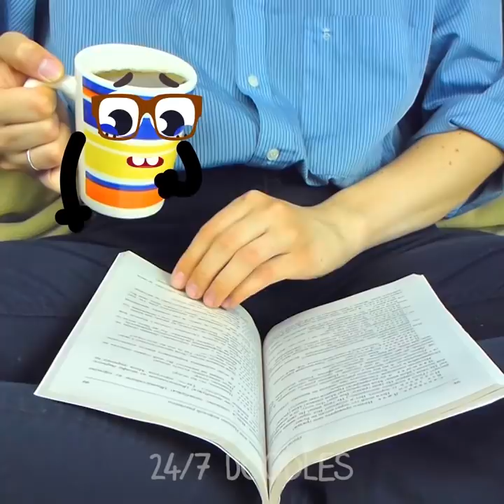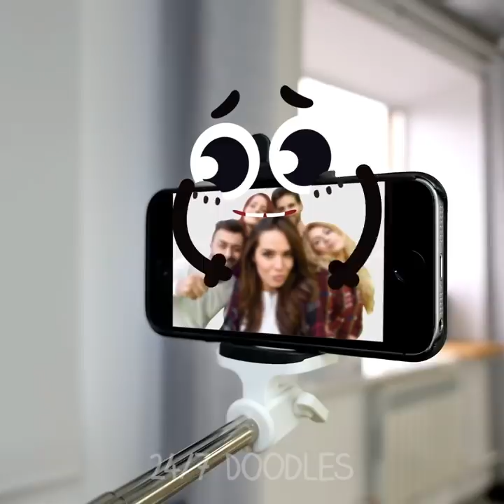LAZY FRUITS AND THINGS DON'T LIKE LEARNING AT SCHOOL! THEY WANT TO HAVE FUN - 24/7 DOODLES